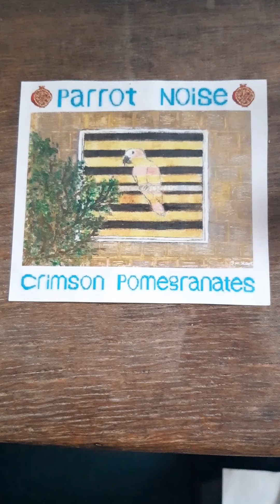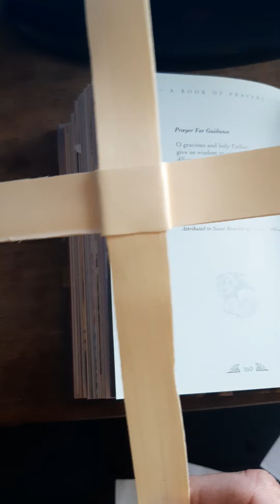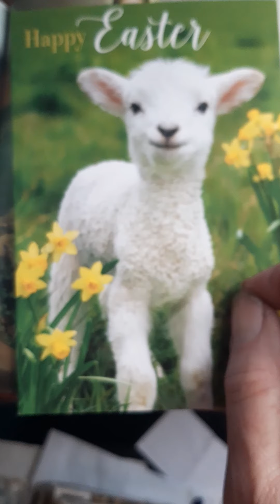Shine Jesus Shine - crimson pomegranates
This is the Easter Hymn 'Shine Jesus Shine'